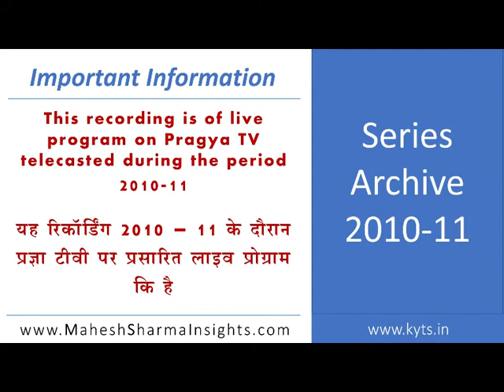Lying Behaviour in Men (2 of 2) - Mahesh Sharma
SERIES ARCHIVE 2010-11

Lying behaviour in Men (Part 2 of 2)

Why do men tell lies?
Is this a normal behavior in men?
What makes them tell lies so often in a relationship?
How this becomes a habit and sabotages their own reputation?
Can this be identified as an addiction?

Find answers to the above questions and go a bit deeper into the psychology of lying in men?
For more details, you can contact Mr. Mahesh Sharma who is an Internationally certified LIFE Purpose Coach, Humanist and a researcher in the fields of emotions, behavior and discovering the purpose of life.